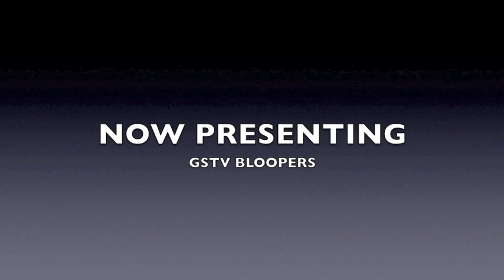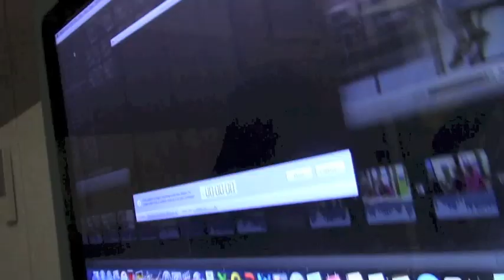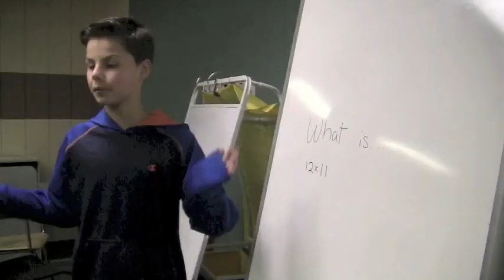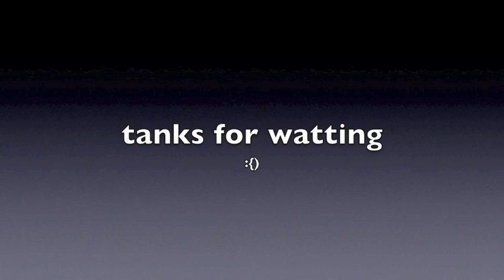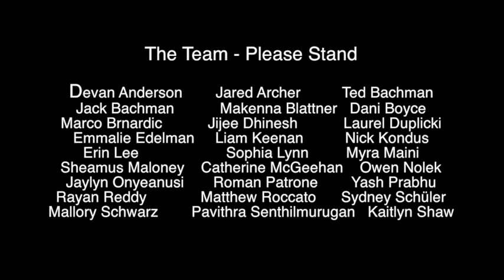GSTV Bloopers 2017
We are pretty close to perfect, but sometimes, sometimes, we need a do-over.